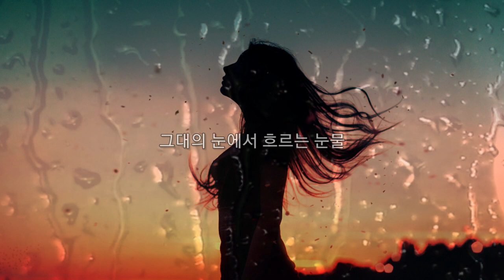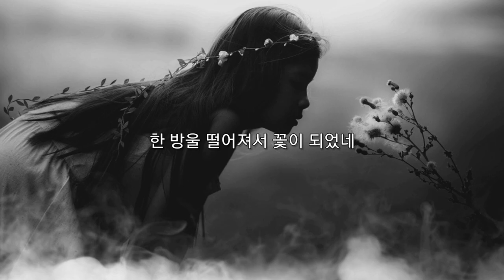해돌이 떠먹여주는기타 304. 송창식_꽃,새,눈물 Am 전주,간주동일[자막제공]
Am키 강민철 님 덕분에 알게 된 곡인데 새로운 노래 알려주셔서 고맙습니다.